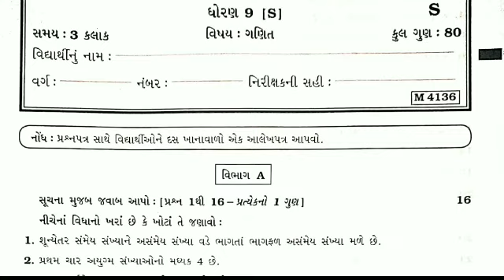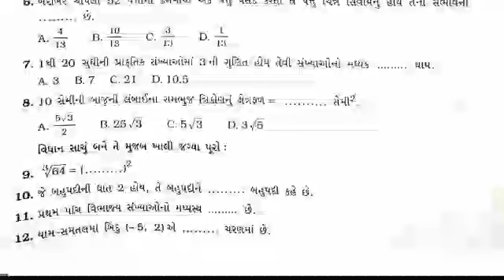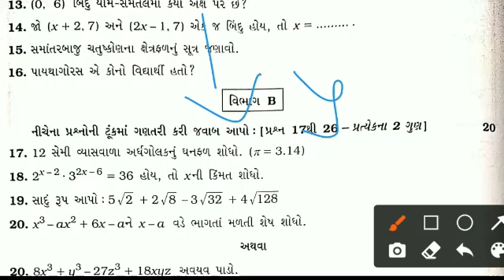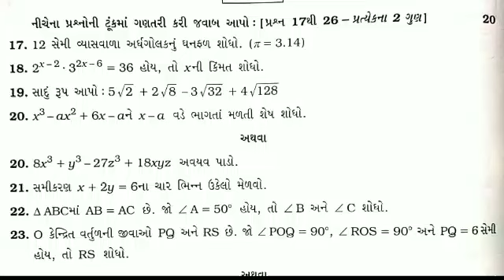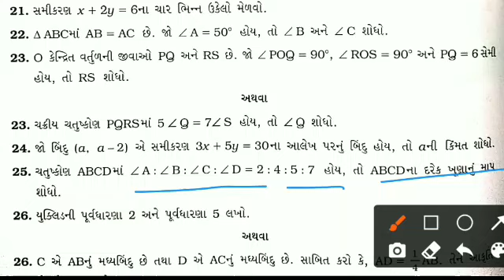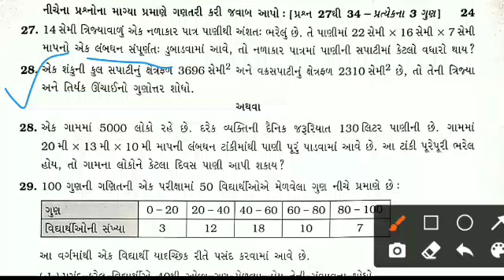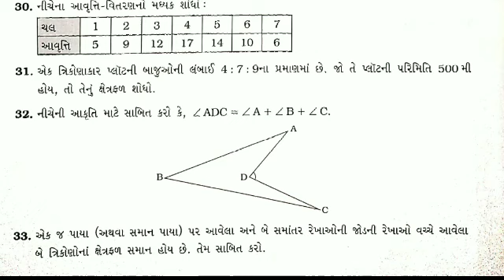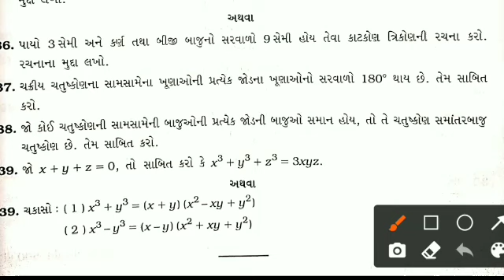dhoran 9 ganit varshik pariksha april 2022 paper solution || std 9 maths paper solution 2022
Download Pdf of Paper Solution & Material

🔥 ધોરણ-9 વાર્ષિક પરીક્ષા પેપર 2022 💯